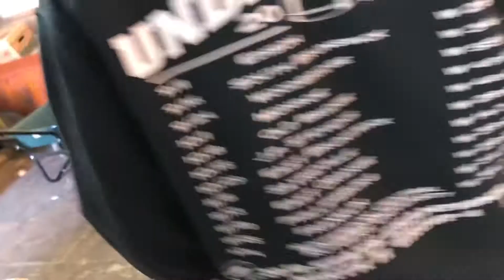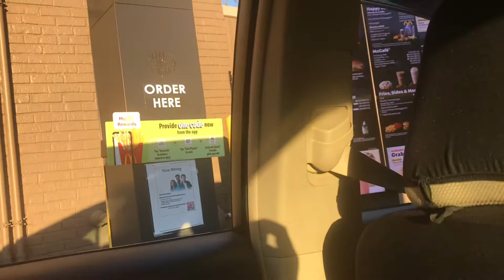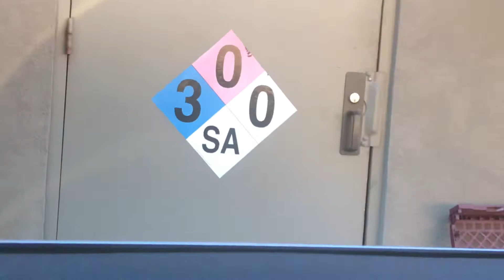We Went Pumpkin Picking!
0:00 - Pumpkin Picking
11:57 - Car Ride Shenanigans
13:58 - Emergency McDonald’s Pitstop